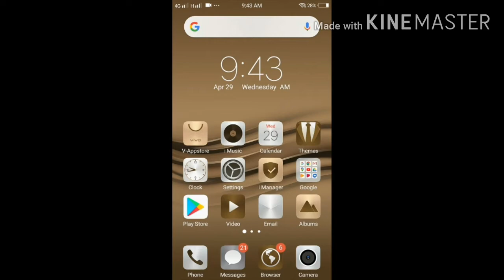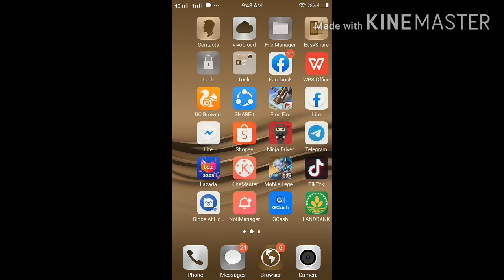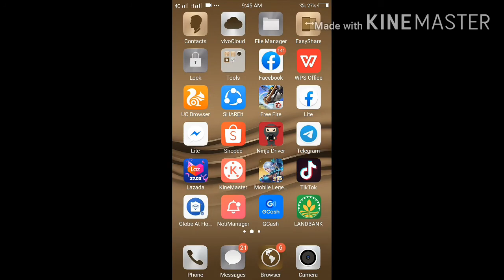How to balance cash card of 4p's, Ip's and etc.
For more tutorials po